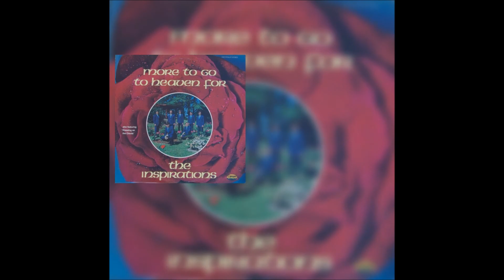I Can Not Find The Way Alone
The Inspirations - More To Go To Heaven For